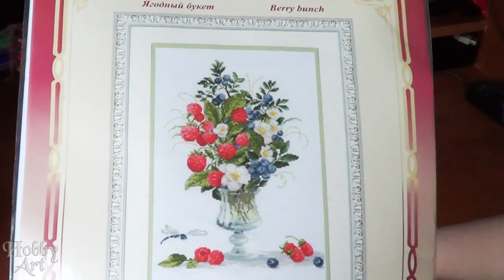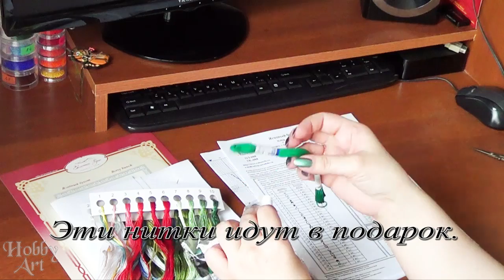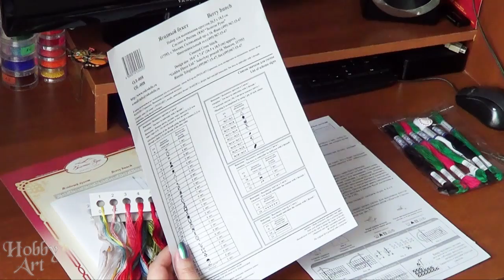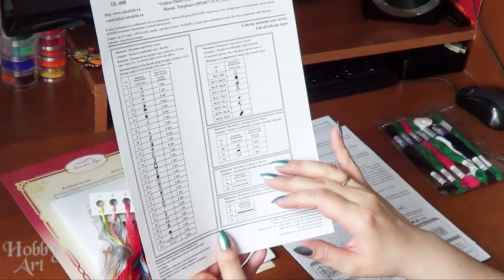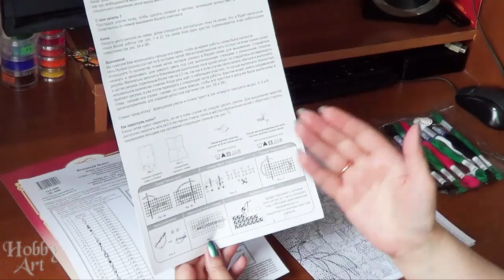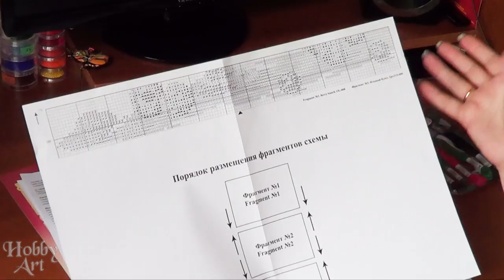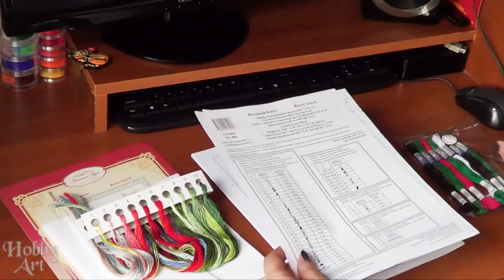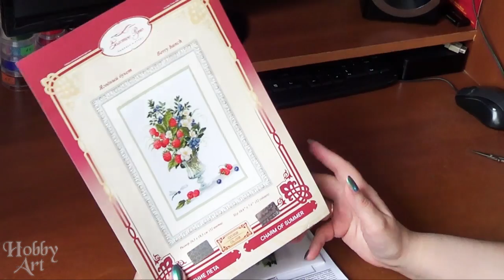Вышивка. Золотое Руно "Ягодный букет". Обзор.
Вышивка. Золотое Руно "Ягодный букет" ОЛ-008. Обзор.